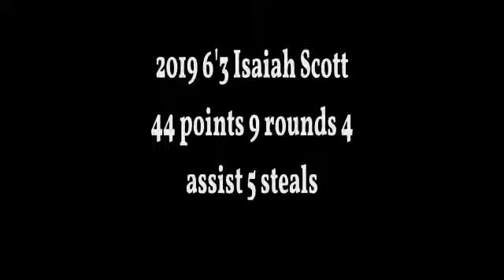2019 6'3 Isaiah Scott 44 points 9 rebounds 5 steals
basketball